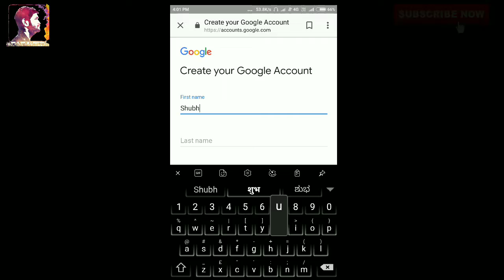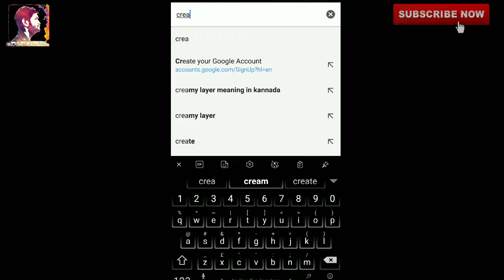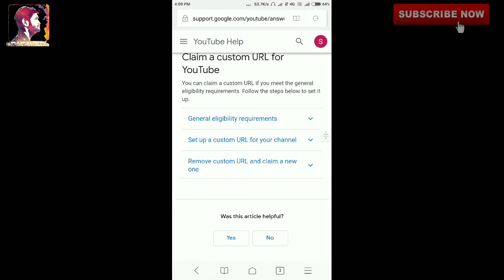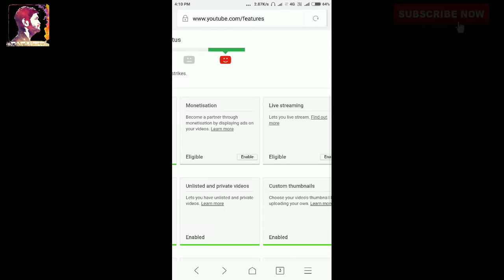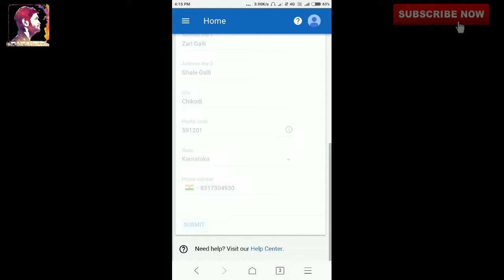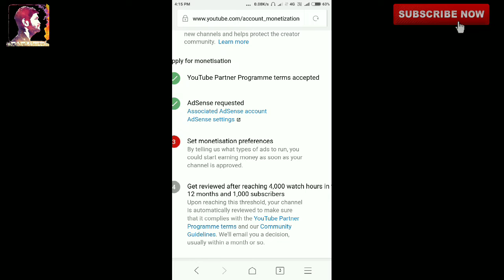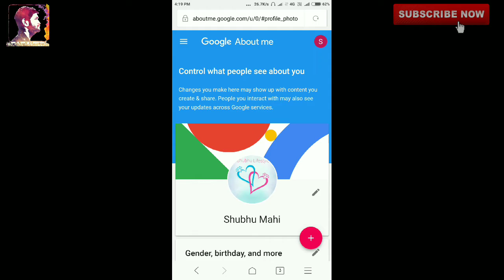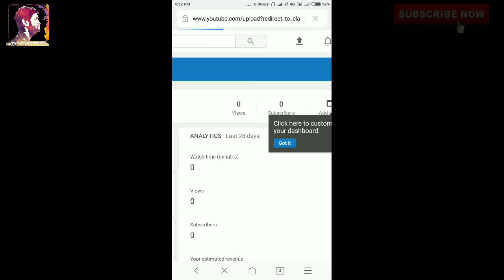Create New Youtube Channel | How create Your YouTube channel Easy steps byShubhuLifestyle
Hi guys i show u to how u create your own YouTube channel in just minutes.. Hope you use it for ur self.. If u like this video Subscriber to the Channel Press the Bell icon.. Thank you